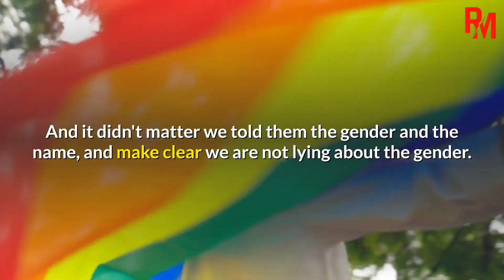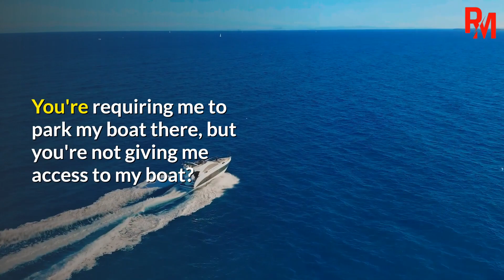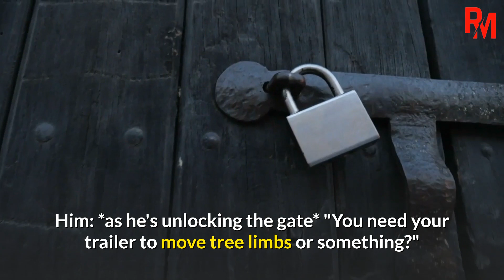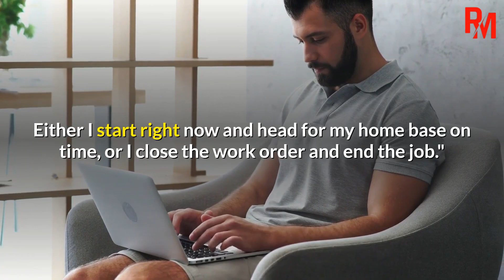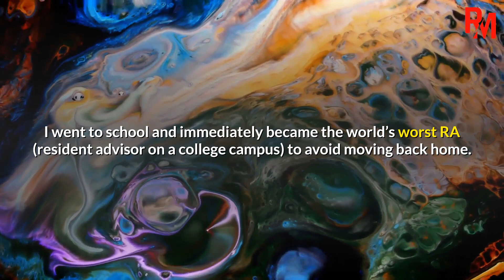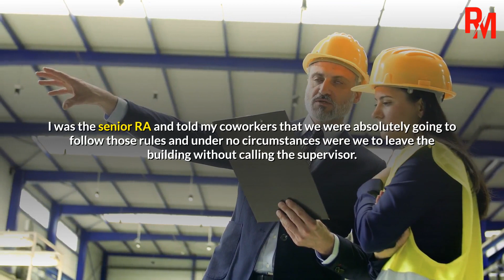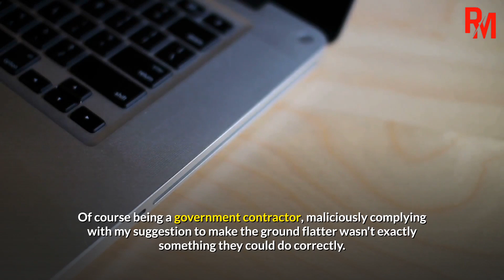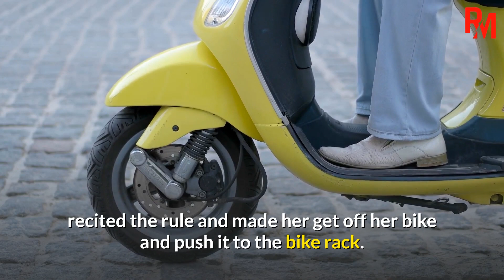Parents Lied About My Kid's Gender And Gets Mad When He Wears Wrong Clothes | Malicious Compliance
Parents Lied About My Kid's Gender And Gets Mad When He Wear Wrong Clothes | Malicious Compliance